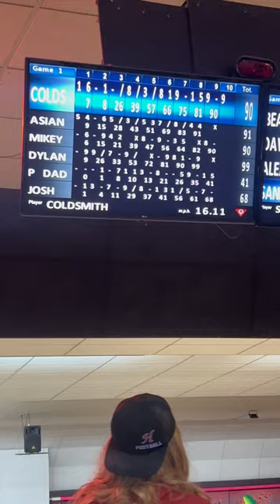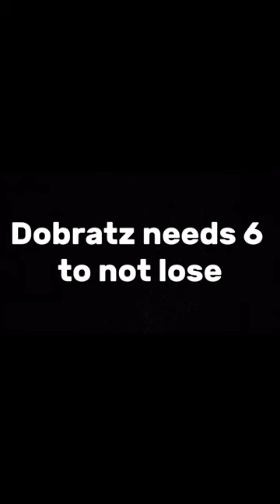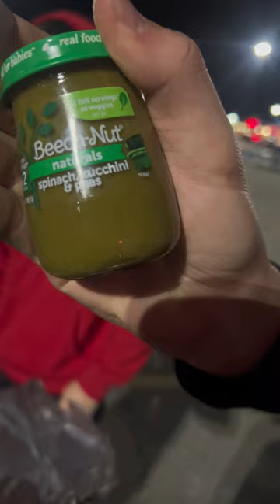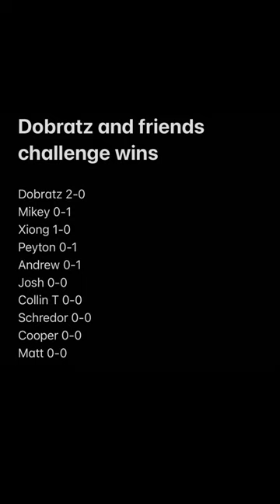LETS GO BOWLING!!! PEYTON DID WHAT!?!??(GONE WRONG)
Follow our Instagram! @dobratzandfriends

Follow our TikTok! @dobratzandfriends